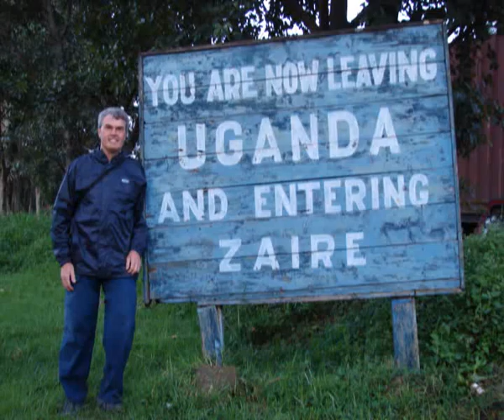Pics of the mountain gorillas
Some pics (with music) I made while visiting the mountain gorillas in Virunga NP in Congo